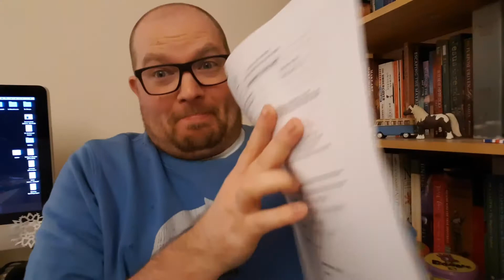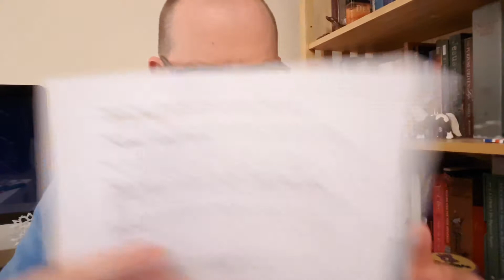What's on the shelf? // VLOG 82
It's been a crazy busy week with an essay deadline looming... and I kinda didn't find time to make a video, so I sat down in front of my book case for a chat instead.

"I want some Hama beads!"